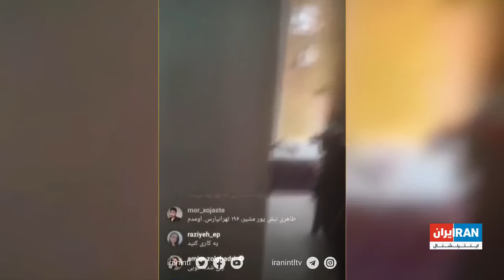حرف آخر با پوریا زراعتی- آخرین پیام نوروزی فرامرز اصلانی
نوروز پیروز!
در این قسمت، مروری داشتم بر تصاویری که شما از شجاعت مردم ثبت کردید.
در انتها، تکه‌هایی از گفت‌وگوی سال گذشته من با فرامرز اصلانی رو خواهید دید که در واقع آخرین پیام نوروزی فرامرز اصلانی‌ست.